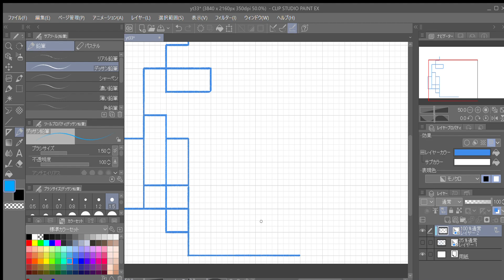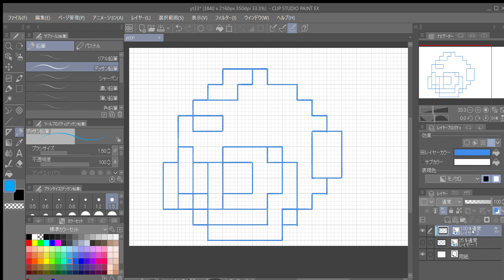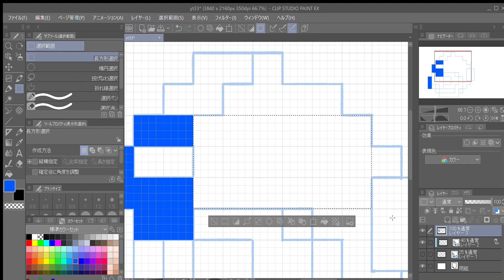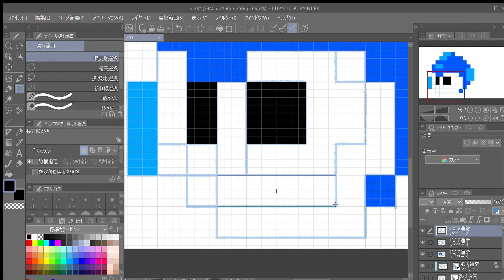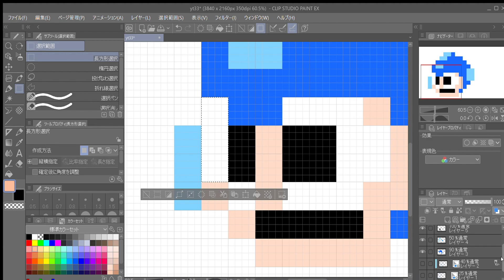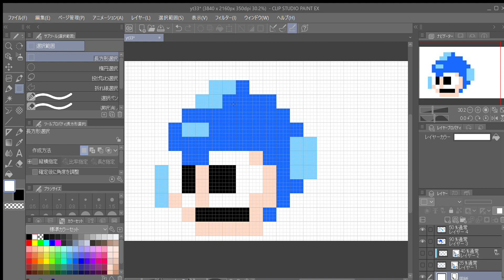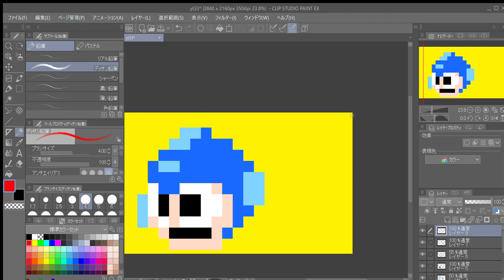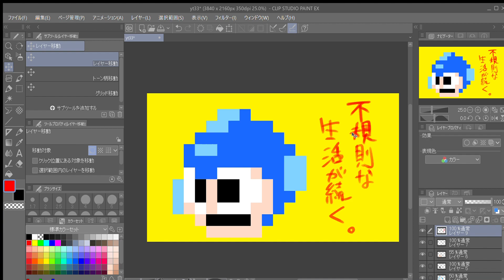今、原稿の仕事が同時に２本重なっているのに毎週動画を撮り続ける漫画家。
夜中の方が何故かよく集中して筆が進むって言うのはあるある～😂🤣🤭
あと、全然暇じゃないのになんでふと思い立ってヤフオクとか楽天市場とかAmazonとか延々見てしまうんだろう🙄🤔😲😮😤🥺😭